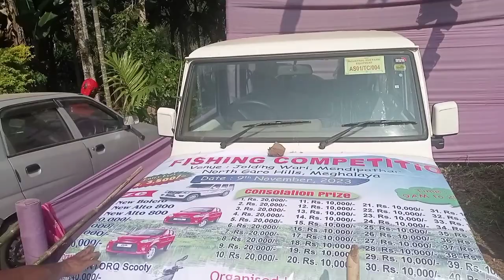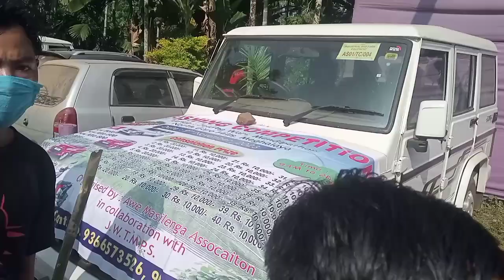Jolding wari Fishing Competition//Vlog Video